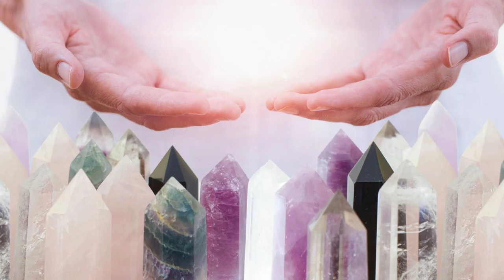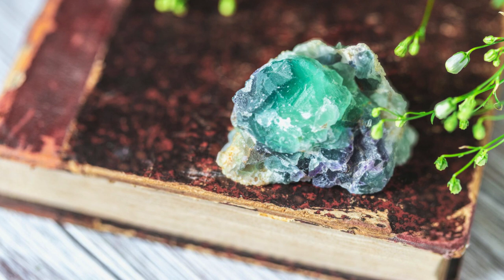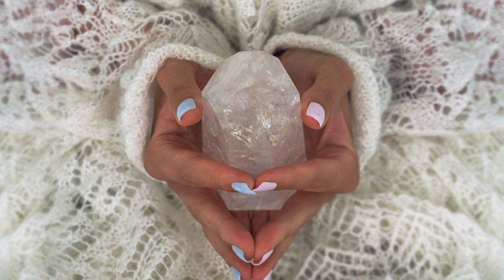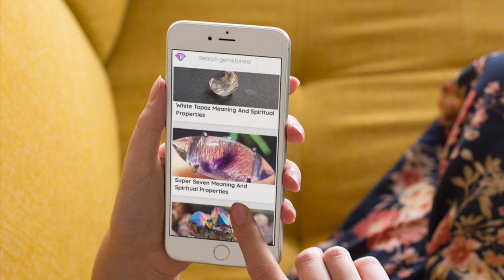Crystals That Promote Healing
Chapters:

Crystal Healing is using the properties embedded in certain stones and minerals either to our own advantage or for the benefit of someone else. In order to do this, you must first understand a crystal’s composition and how it affects the different areas of our being-  mental, spiritual, and physical. According to Franz Hartmann, M.D. (a theosopher and occultist, November 1838 – August 1912), “the mind is the powerhouse of man” – which basically means that by learning to control the fluctuations in your own mind you, in turn, can learn to control the happenings of your physical body, or rather “heal yourself”. Have you ever experienced a situation in which something happened to your physical body and it went unnoticed because your mind was elsewhere? This is called sensory-rerouting and is rather the same thing as healing the physical state with the mental, except that instead of distracting yourself from something that’s happening to your body, you focus intently on the fact that IT IS happening and how you can fix the problem. This is where healing crystals come in, each with its own unique relativity to our being as a whole.

How Crystal Energy Affects us
As we are made of the same stuff as crystals, we affect each other according to our chemical relationships. We are stardust, and for each element in our chemical makeup, there is a corresponding element in a crystal (sometimes more than one) and respectively, there is a part of our body and mind that is affected or influenced by them. Learning which crystals affect what areas of our being is the first step in successfully healing the body, mind, and spirit.

Crystal healing with the chakras
The uses of healing stones vary from balancing the emotions to easing an upset stomach, depending on their properties and how they’re used. The healing benefits of these stones can be harnessed by wearing them as jewelry or by surrounding yourself with them during meditation. Below is a list of seven stones and their correspondence to the chakras.

Clear Quartz: also known as the master healer, it is excellent for clearing out blockages in any area. Specifically it relinquishes apathy and amplifies energy, thought, and the effects of other crystals. It dissipates negativity and enhances the function of the vital organs and soul, connecting the body and mind which enhances psychic ability. Its corresponding chakra is the Crown Chakra.
Amethyst: This particular stone holds calming energies, helping to ease anxiety, stress, and overthinking which often lead to exhaustion. It enhances the imagination and intuition as well as promoting passion, creativity, and enlightenment. Use this stone to unblock the Third Eye Chakra and to relieve headaches in the frontal lobe.
Lapis Lazuli: a protective stone that promotes inner healing and self-expression, this stone encourages empathy, compassion, clarity, and self-confidence while helping you to speak your truth. It’s more commonly associated with the Throat Chakra and alleviates physical ailments in the throat as well as in the respiratory and nervous systems.
Rose Quartz: the stone of universal love, promotes the strengthening of all types of relationships as well as the one you have with yourself. This stone is correlative to the Heart Chakra and assists in balancing the physical heart and circulatory system while lowering high blood pressure.
Citrine: an emotionally balancing stone, it cleanses the chakras and all areas of life to replace negative energy with joy and enthusiasm while revitalizing the mind. In matters of the physical body, it aids digestion, helps to release toxins from the blood, and evens out chemical imbalances. This stone unblocks and aligns the Solar Plexus Chakra.
Carnelian: a stabilizing stone that restores vitality and motivation, it enhances creativity and courage. This is a stone of passion, yet calms anger and banishes emotional negativity while stimulating sexual health and boosting fertility. Its corresponding chakra is the Sacral Chakra.
Red Jasper: a stone of protection and cleansing, it balances the light and dark parts of ourselves while promoting honesty as well as relaxing the mind.